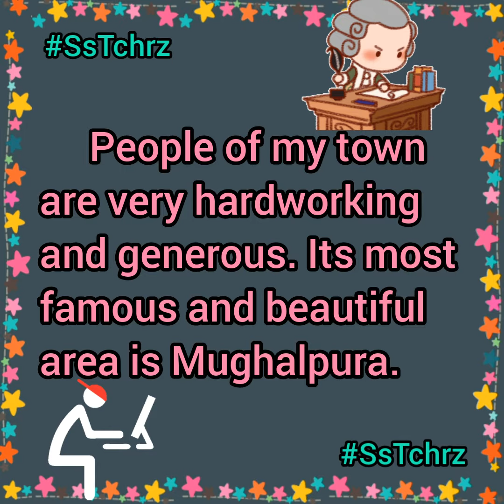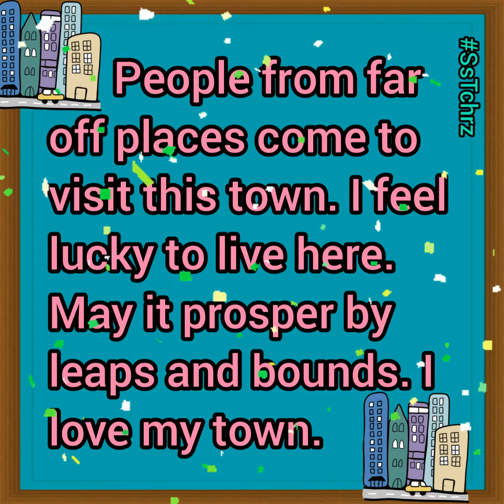Teacher's Guide | The Town I Live In | 250 Words Essay | Grade 4 To Matric | Intermediate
Teacher's Guide | The Town I Live In | 250 Words Essay | 3 Paragraph Essay | Creative Writing | Grade 4 To Matric | Intermediate |